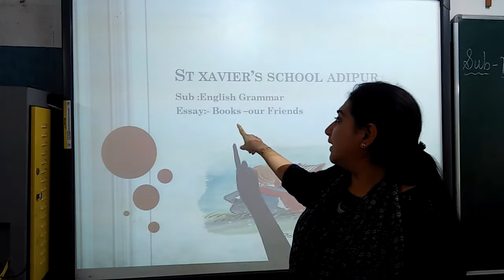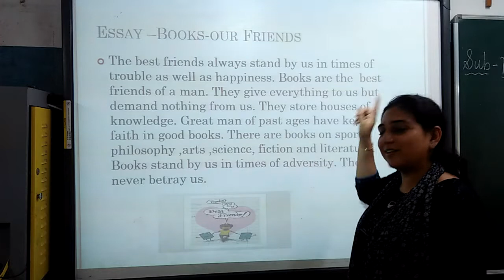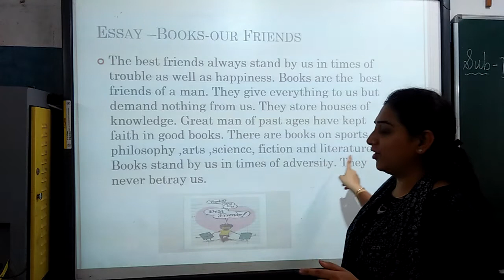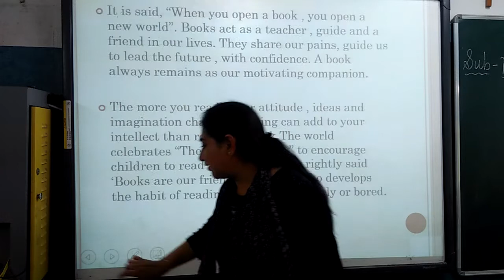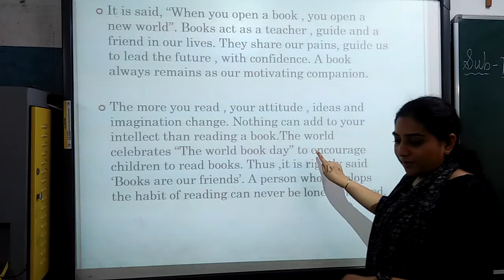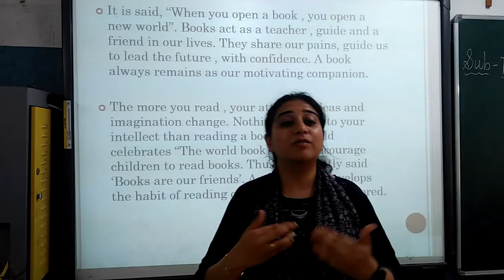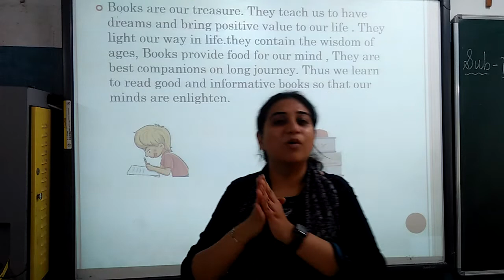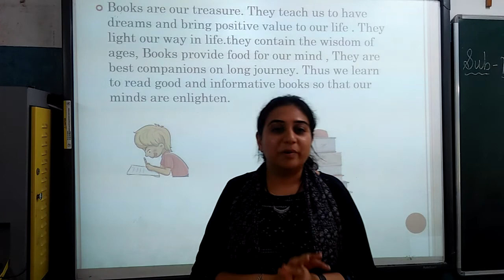STD 4 /ENG MED/ ENG GRAMMAR/ Essay- BOOKS our friends